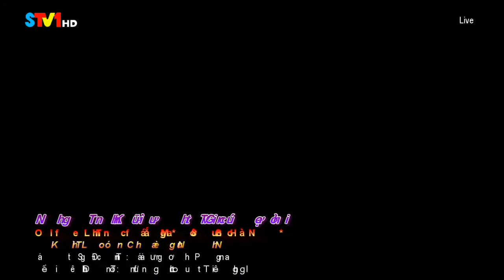Tình Nghèo Có Nhau - Dương Lê Trung ft hot girl [ Những Tình Khúc VTG ]